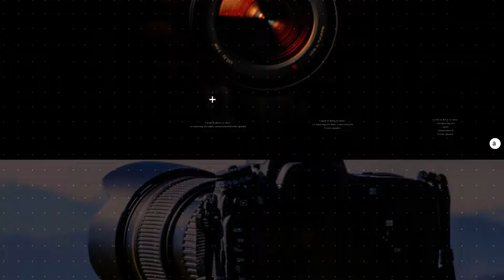Kadafi ati, ifoto nubuzima //uko yinjiye muri photographey// nubyumva uraseka.